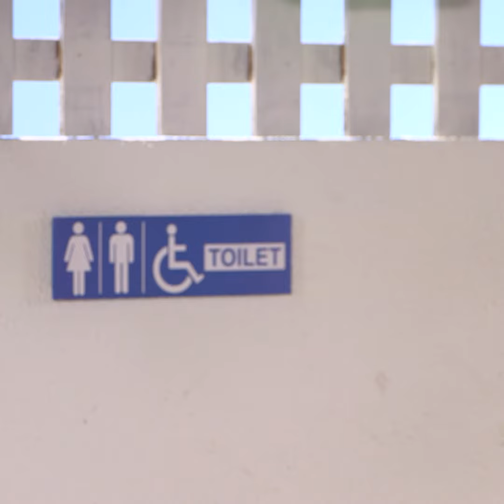Raya the Muppet: Toilet Talk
Raya has some important reminders for you about diarrhea prevention! Help her celebrate World Toilet Day by creating your own Toilet Talk